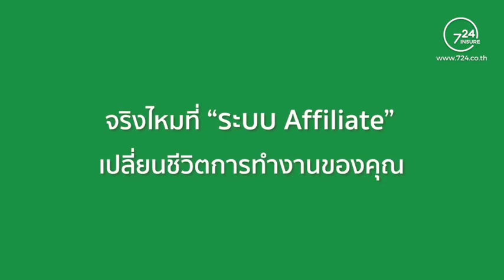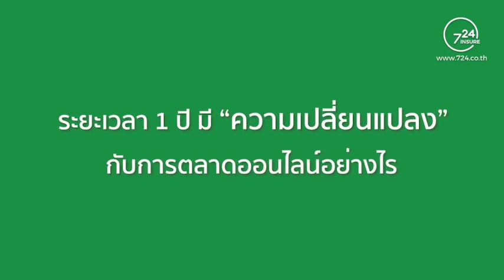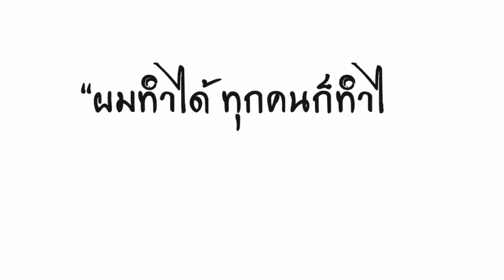ตาบอด...ยอดนักสู้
🎯 ถ้าคุณกำลังมองหาธุรกิจ อยากมีรายได้แบบ Passive Income ทำบ้าง หยุดบ้าง สตางค์ก็ได้ 💸 ศรีกรุงโบรคเกอร์ 🚗🚕🚛 โบรคเกอร์ประกันภัยรถยนต์ ประสบการณ์มากกว่า 25 ปี รับสมัครผู้ร่วมธุรกิจ

📌 มีรายได้หลายทาง

📌 เช็คเบี้ย แจ้งงานได้ตลอด24ชม.⏰

📌 มีระบบผ่อนชำระ 3-6 งวด

📌 รับสมัครทั่วประเทศ

🔰 ร่วมธุรกิจกับ ทีมงานอันดับ1 ของบริษัท🥇มีเครื่องมือ เทคนิค และเว็บไซต์ขาย/ขยายงาน ให้ใช้ฟรี‼️

Line : 📲 line id sangogas

เช็คเบี้ยประกัน : 🔰 insure.724.co.th/u/AM00243791